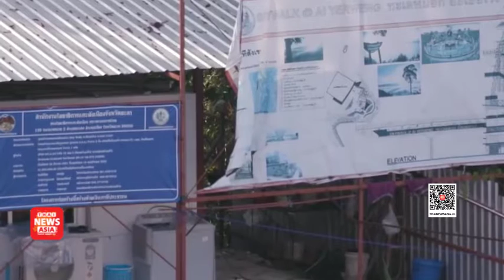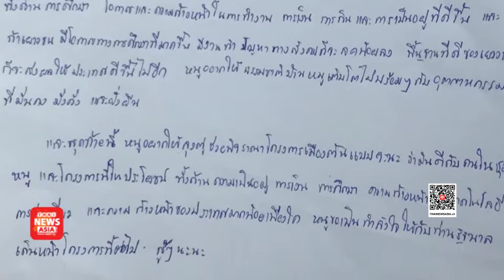ตัวแทนชาวจะนะ สงขลา ยื่นเรื่องถึงนายกฯ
เยาวชนจะนะยื่นหนังสือถึงนายกฯ หนุนเดินหน้านิคมอุตสาหกรรมจะนะ พลิกชีวิตคนชายแดนใต้